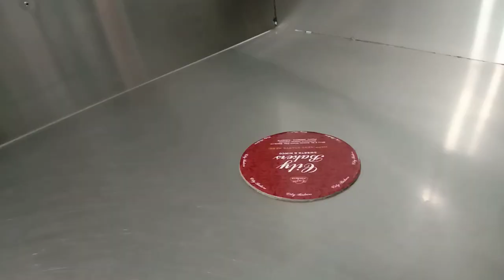Cake Cakes|| Fresh Cream Dome shape Cake Icing & Decorating Ideas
Fresh Cream Dome shape Cake Icing & Decorating Ideas